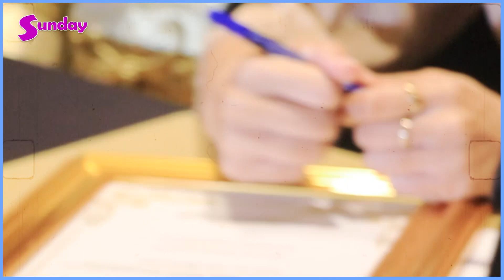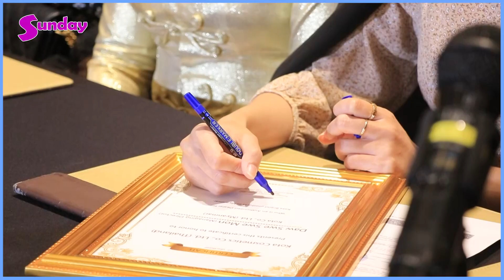Kota ပိုင်ရှင်ကိုယ်တိုင် ကိုရီးယား ထုတ်ကုန် စစ်ဖြစ်ကြောင်း အထောက်အထားအပြည့်ရှင်းလင်း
## “Kota brand နဲ့ ပတ်သက်ပြီး တစ်ချို့ကောလာဟလလေးတွေ နားလည်မှု လွဲသွားတာလေးတွေ ကို ဖြေရှင်းပြီးပါပြီ ။ Kota ရဲ့ ပိုင်ရှင် ကိုယ်တိုင် မြန်မာ ပြည်ကို လာရောက်ပြီး ကိုရီးယား ထုတ်ကုန် စစ်စစ်ဖြစ်ကြောင်း အထောက် အထားအပြည့် လာပြီး ရှင်းလင်းခဲ့တာပါ”
Kota cosmetics brand မှ မြန်မာနိုင်ငံတွင် တစ်ဦးတည်းသောကိုယ်စားလှယ်ကြီးအဖြစ် Ms.Putoporn Pinlaor Lawson Kota cosmetics Co,Ltd(Thailand) မှ Ms.မဆွေဆွေမွန်အားခန့်အပ်ခြင်း အခမ်းအနားကို မတ်လ၂၂ရက်နေ့က Novotel Hotel တွင် လက်မှတ်ရေးထိုးပြီး ကိုယ်စားလှယ်ခန့်အပ်ခဲ့ပါတယ်။အဆိုပါပွဲ၌ သရုပ်ဆောင် Zell နှင့် fb cele နေဆန်းတို့မှလည်း တက်ရောက် ဂုဏ်ပြုပေးခဲ့ကြပါတယ်။